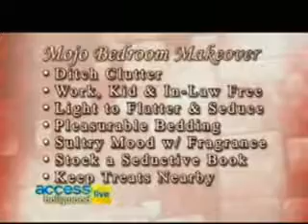Access Hollywood Live Valentine's Segment